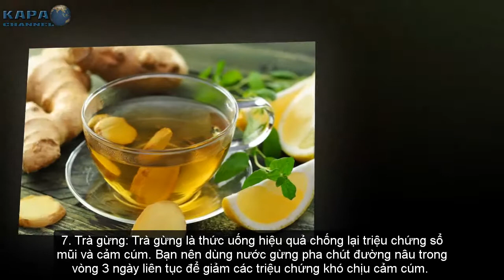Top 7 Món Ăn Trị Sổ Mũi Cảm Cúm Hiệu Quả Nhất - KAPA Channel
Ngoài việc dùng thuốc thì ăn đúng thực phẩm cũng hỗ trợ điều trị các bệnh cảm cúm sổ mủi hiệu quả. Hãy cùng tham khảo 7 món ăn trị sổ mũi cảm cúm tốt và hiệu quả nhất nhé.

► CÓ THỂ BẠN SẼ THÍCH:
Top 7 Loại Rau Củ Không Nên Nấu Chín Để Tránh Mất Đi Dưỡng Chất - KAPA Channel
Top 7 Những Loại Thực Phẩm Tốt Cho Phổi Bạn Nên Dùng Thường Xuyên - KAPA Channel
Top 7 Tác Dụng Của Tinh Dầu Nụ Tầm Xuân Tuyệt Vời Nhất Bạn Nên Biết - KAPA Channel
Top 7 Loại Cá Bổ Dưỡng Tốt Nhất Đối Với Sức Khỏe Bạn Nên Biết - KAPA Channel
Top 7 Thực Phẩm Bổ Trí Não Tốt Nhất Cho Các Sĩ Tử Mùa Thi - KAPA Channel